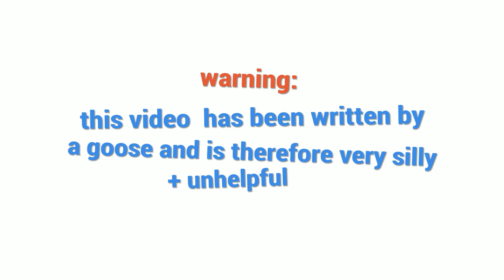untitled goose game • how to GET the BLUE RIBBON and thereby look extra goosey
warning: this video has been written by a goose and is therefore very silly and unhelpful

it will show u how to get the blue ribbon tho. couple of ppl asking how to do this recently so i thought i would make a short tutorial

00:00 - how to get the blue ribbon and look ur goosiest
00:07 - step 1 - honk
00:50 - step c - ruin the groundskeeper's day
02:37 - step 5 - go and get the ribbon
02:54 - step 5a - goose the living flip out of the high street
04:31 - celebrate using goose amplifier dish
04:52 - recoge la cinta azul and learn a fun fact
05:41 - step ? ingore jeremy fisher and activate duck impression
06:04 - final step - honk in triumph
06:57 - be unassessibly goosey in the lake for a bit